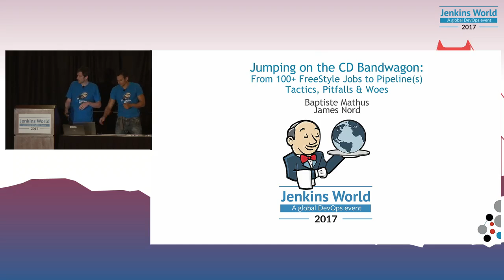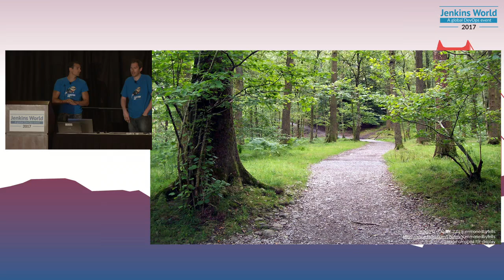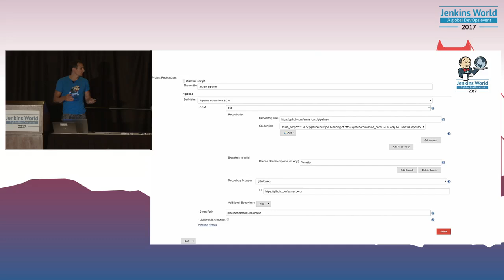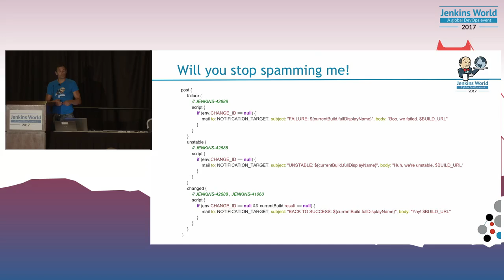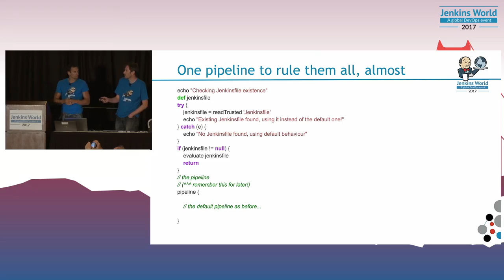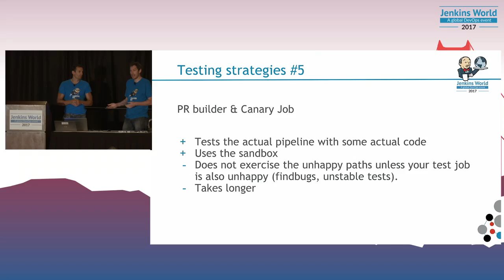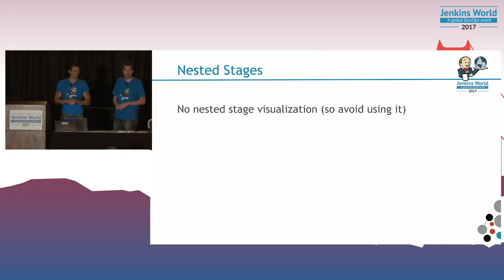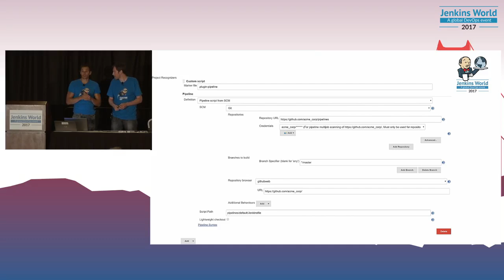Jenkins World 2017: Jumping on the Continuous Delivery Bandwagon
Last year our company’s internal Jenkins instance had become overwhelmed, as we had grown dramatically over the last few years. It contained jobs from all our teams and departments, we had too many administrators, we wanted to improve change control practice and the plugin upgrade process since the latter could affect more people than just the team upgrading a plugin. This was all a result of the rapid business growth at CloudBees. The tipping point came when we wanted to do even more testing of our products which now led to long queue times for simple jobs.

So the decision was made to move off this single instance to a new cluster, where each team could have its own master and, using Docker, gain greater control over its build environment.

Rather than migrating what we had, we took the opportunity to change and improve our teams’ setup and dogfood many of the shiny new features that were in development at the time. Taking the approximately 150 jobs and replacing them with declarative pipelines configured automatically from GitHub using custom marker files (a proprietary feature) we now no longer have to create jobs for new plugins. This process is now performed automatically. We even have a way for an individual plugin to replace the default pipeline - all controlled via the SCM.

However things were not clear sailing: Dogfooding caused us to find issues, wanting to accelerate sometimes pushed us to simply reconsider some of our existing processes instead of automating them.

Having a way to share a single pipeline across projects is great, but it also obviously raises the criticality of it. Initially, we were sometimes breaking all our jobs because we had to manually test the default pipeline when changing it and it was possible to miss a mistake. Due to these complexities, we had to work out how to test that "default pipeline," as well as devise a workable strategy that would enable us to reach our end goal of continuous delivery.

This presentation will share our experiences and techniques for dealing with a similar migration.